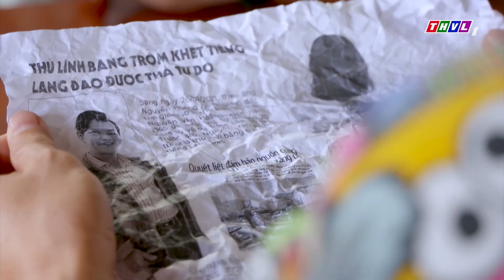KẺ THỦ ÁC - TUẦN 17 | Bí mật bị lật mở nhưng liệu có phải là tất cả sự thật?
Đón xem bộ phim “Kẻ Thủ Ác”
⏰ 21h30 Thứ 2 - Thứ 3 hàng tuần
📺 Trên kênh THVL1
Xã hội trong vòng xoay nhộn nhịp của thời đại 4.0, nơi chứa đựng những mối quan hệ phức tạp, thật giả lẫn lộn. Sự bộn bề của cuộc sống, sự đa dạng hoá của các phương tiện truyền thông khiến con người dù tiếp nhận được nhiều thông tin hơn nhưng lại trở nên “mỏng manh”, xa cách dễ hiểu lầm, dễ tổn thương hơn. Trong khi đó, tội phạm cùng các hình thức gây án lại gia tăng và khó lường hơn…
Hấp dẫn, gây cấn, ý nghĩa… “Kẻ thủ ác” là lời giải, là bài học, là thông điệp, là cầu nối nhân tâm và sẽ được giới thiệu trên sóng THVL1 lúc 21h30’, thứ Hai, thứ Ba hàng tuần, bắt đầu từ 29/11/2021.
Mời quý khán giả chú ý đón xem!